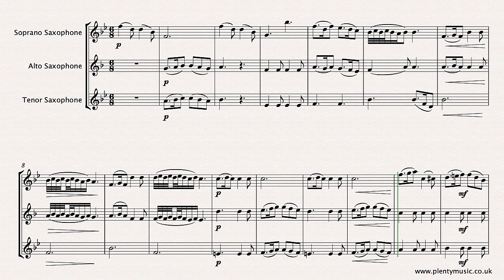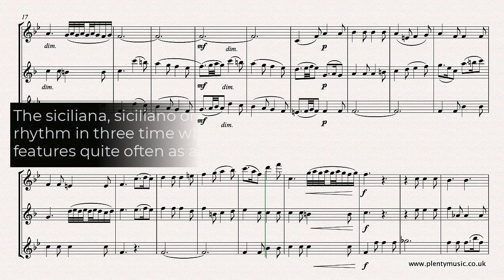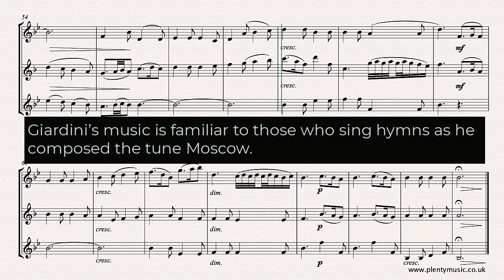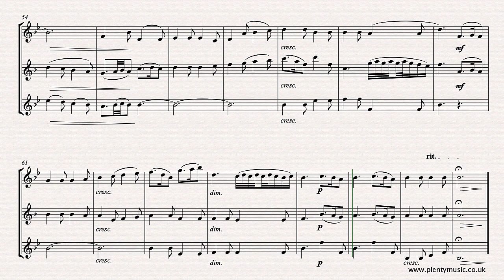Giardini F. | Siciliana from String Trio Opus 17 No.1 arr. saxophone trio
An intermediatelevel arrangement from PlentyMusic for saxophone trio of the second movement Siciliana from the String Trio Opus 17 No. 1 by Felice Giardini. To access this and other free sheetmusic scores create a PlentyMusic account. Improve musicpractice routines using PlentyMusic sheet music and accompaniment downloads.

Giardini’s trio’s music are beautifully crafted works and need to be re-discovered and played. This arrangement is scored for soprano, alto and tenor saxophones.

The tempo marking in the sheet music score is Adagio whilst the video score plays back at 44 dotted quarter (crotchet) notes to the minute. The chromatic element is also a feature in the writing.

The realisation plays back at 44 dotted quarter (crotchet) notes to the minute. Accompaniments are available for the soprano saxophone  playing at 42, 44, 46  and 48 dotted quarter (crotchet) note beats to the minute. If additional accompaniments are required for the alto and tenor saxophones please advise the PlentyMusic Office.

Trills begin on the note and have been notated in full in the video score. This area of performance practice is one that encourages debate and if instrumentalists have alternatives please do send the PlentyMusic Office an mp3 recording of a performance or rehearsal or even a sheet music version.

The siciliana, siciliano or sicilienne is a slow dance with a lilting rhythm in three time which can be described as a slow jig and features quite strongly in baroque music and in many works since. Such music is often in the minor key, pastoral in character with dotted rhythms frequently prevailing.  Its origins are possibly Sicilian because of its association with the Sicilian born Alessandro Scarlatti but more likely to the madrigals of the Italian renaissance.

Giardini’s music is familiar to those who sing hymns as the tune Moscow was composed by him.  Giardini 1716 – 1796 Italian by birth, was a violinist and composer, who toured widely in Europe settling in England and becoming an orchestra leader of the Italian Opera in London and director of the orchestra at the London Pantheon. He worked closely with his friend and colleague J. C. Bach, familiarly referred to as the the London Bach. For a 15 year period from the mid 1750’s Giardini was considered to be one of the very best performing artists of his time.

As a composer his chamber music, particularly his string trios, are best known and his compositional style combines style galant with the classicism of J. C. Bach and the Mannheim school associated with Stamitz. This so called pre-classical period in music is a fascinating period to study because of the great diversity in music across the main cities of Europe.  After leaving England in 1784 for Naples his career faltered due mainly to changes in secure financial circumstances.